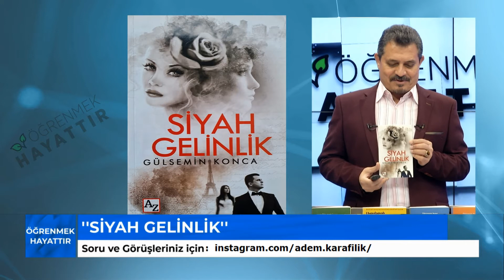Gülsemin KONCA - SİYAH GELİNLİK - Şiir Seslendirmesi ile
BBNTÜRK TV de her hafta canlı olarak Adem KARAFİLİK tarafından hazırlanarak, sunulan, "ÖĞRENMEK HAYATTIR"    isimli programda nitelikli kitapları tanıtılmaya devam ediyor.
ÖĞRENMEK HAYATTIR isimli programda, Eğitimci, Yazar - Kişisel Gelişim Uzmanı Adem KARAFİLİK'in sunumuyla;
Gülsemin KONCA'nın  yazdığı    "SİYAH GELİNLİK" kitabının tanıtımı ve sonunda, BBNTÜRK TV'nin haber spikeri ve sunucusu Tarkan KALELİ'nin yorumuyla SİYAH GELİNLİK..
Montaj: Nurten LAHİ

Tek kanatla uçmak gibidir gurbet.
Bedenin burada olduğu halde kalbinin başka yerde atmasıdır gurbet.
Nefes aldığın halde yaşayamamaktır.
Toplu halde yalnız yaşamaktır gurbet.
Olduğun yerde yabancı, gittiğin yerde misafir olmaktır. Hiçbir yere ait olamamaktır.
Bazen özgürlük, bazen zenginlik, çoğu kez de köleliktir gurbet.
Her memleket şarkısında, içinde duyduğun sızıdır gurbet.
Gittiğinde doyamadığın, geldiğinde bırakamadığındır.
Onurunu, haysiyetini, diplomanı ülkende bırakıp gelmektir bazen gurbet.
Uzakların gerçekten uzak olduğu yerdir gurbet.
Gelip tutunamadığın, kök salıp çiçek açamadığın yerdir gurbet...
Gurbet öyle bir kapıdır ki, girsen yanarsın, girmesen donarsın. Vefasızların elinde ilmek ilmek örülür hayat elbisen. Pembe düşlerin siyaha boyanır gün gün, gece gece...
Ezan sesi ile uyandığın pazar sabahlarına artık çan sesi ile uyanırsın. Attığınız her adımda can kırıkları...

Gerçek hayat hikâyelerinden oluşan bu kitap, “gurbet” denilen hüzün odasına başka bir kapıdan buyur ediyor sizleri…